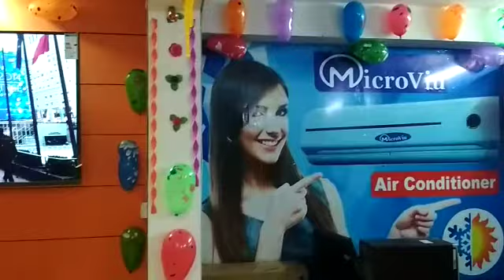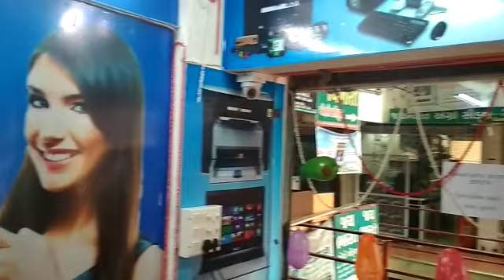Microviu Led TV